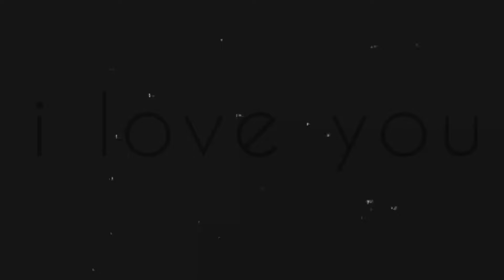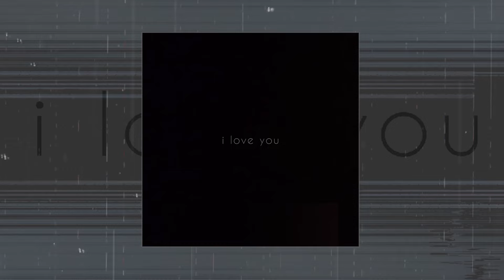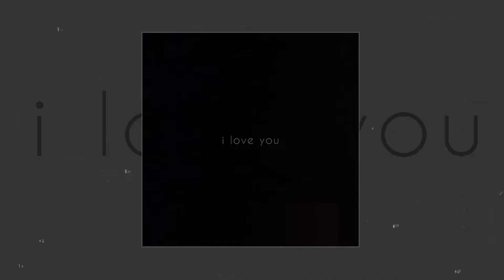250mg - На белой простыне (Prod. by Limik) (Официальная премьера трека)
Посмотри в мои глаза
В них нет ни капли сомнения
На белой простыне вдвоём
Тела укутаны тенью
Губы шептали до зари
Мне всю ночь откровения
Погасают огни
Знаю ты так ждала
Ну, иди сюда, иди сюда
Ароматами волос твоих обманут навсегда
И если бы я потерял тебя на пару минут
Я бы украл с неба луну
Лишь только б тебя вернуть
И выброс адреналина мы делим на пополам
Ты знаешь я тебя никому никогда не отдам
Тела укутаны тенью
Погасают огни